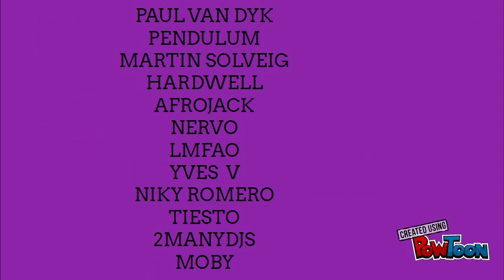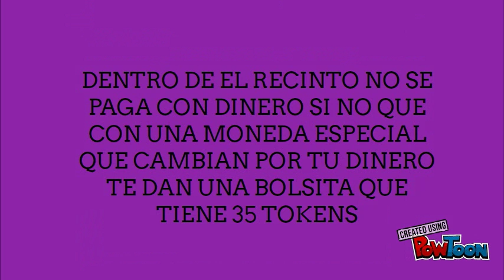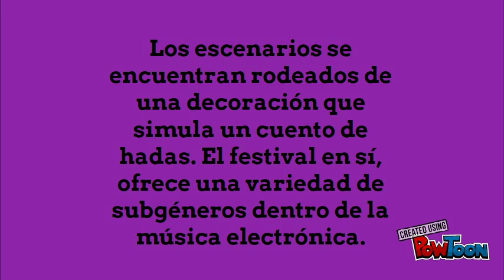TOMORROWLAND EL MEJOR LUGAR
TODO SOBRE TOMORROWLAND